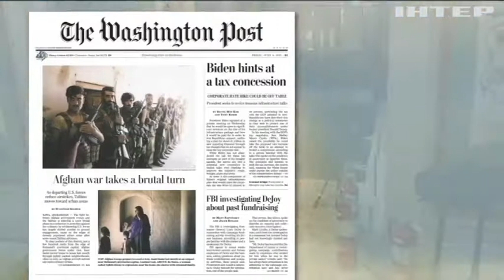Штурм Капітолію: у США знайшли спосіб відшкодувати збитки